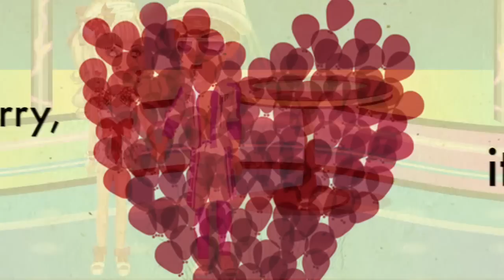One Call Away -MSP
This song is One Call Away by Charlie Puth! I made this video using iMovie and all photos were taken on moviestarplanet. Sorry I haven't uploaded in months! So here's the first video of me being back (: